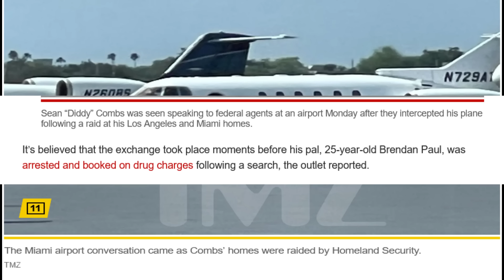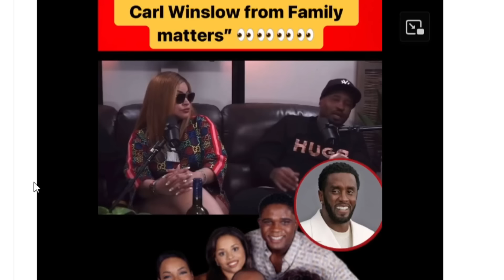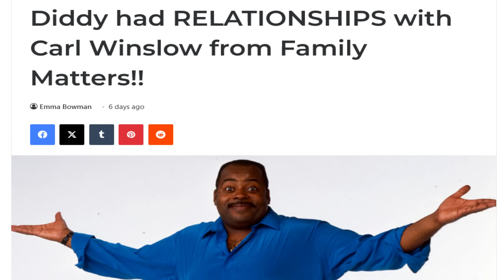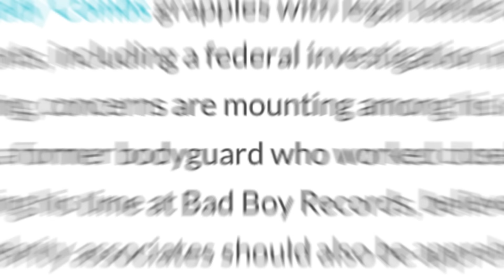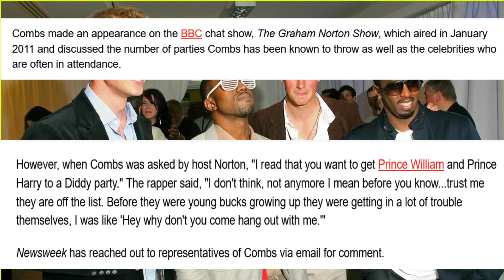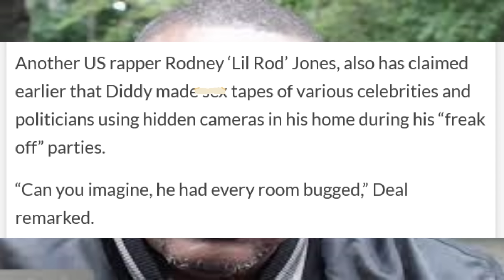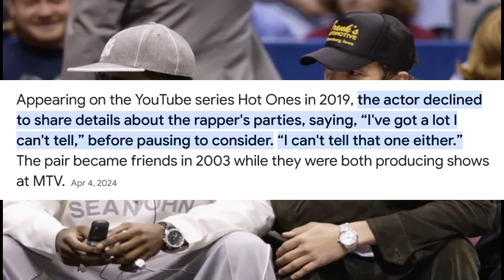Why Has Diddy Not Been Arrested Yet?!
Famed rap mogul P. Diddy, born Sean Combs, has been sued multiple times since November 2023 but since there have been no P Diddy updates, where are all the Diddy updates? Is Diddy going to Jail? There have been many allegations against Diddy but since these allegations against  Diddy there has been a lot of silence. Who is protecting P Diddy?